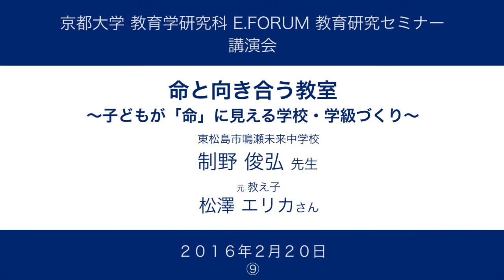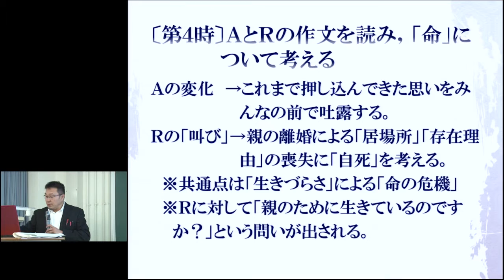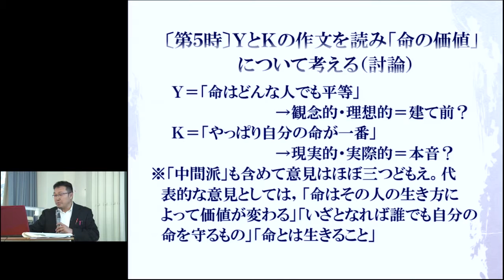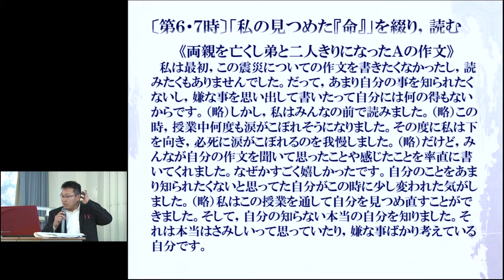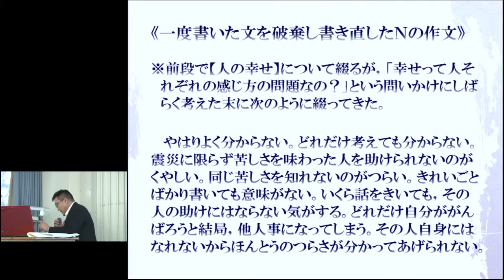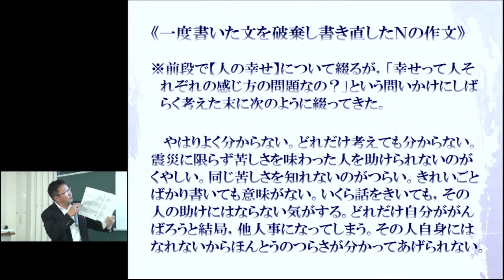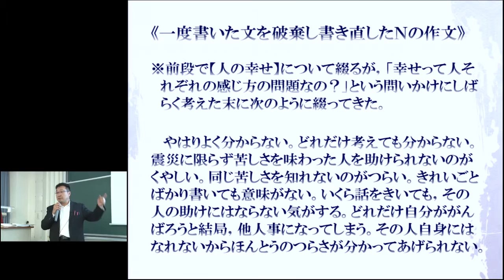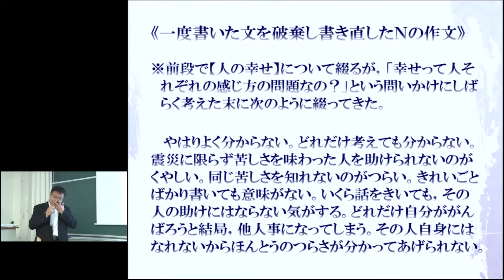京都大学教育学研究科 E.FORUM 講演会 制野俊弘先生（宮城県東松島市立鳴瀬未来中学校）2016年2月20日-09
京都大学教育学研究科 E.FORUM 講演会
宮城県東松島市立鳴瀬未来中学校
制野俊弘先生・松澤エリカ さん
「命と向き合う教室」
2016年 2月 20日

講義資料はこちらからご覧いただけます。